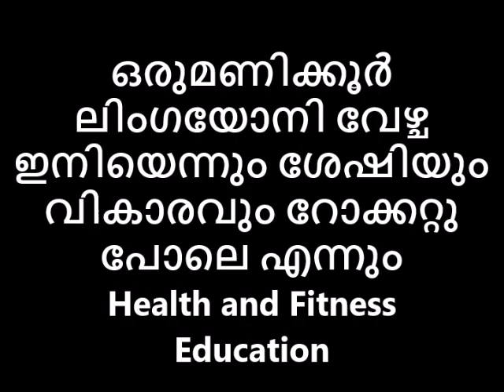ഒരുമണിക്കൂർ ലിംഗയോനി വേഴ്ച ഇനിയെന്നും ശേഷിയും വികാരവും റോക്കറ്റു പോലെ എന്നും Avatar Naattarivukal